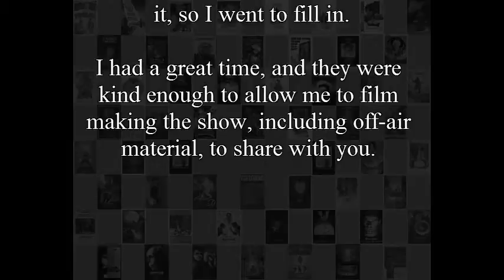Late to the Party Podcast, Pt. 0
I went to fill in on my friends' podcast Late to the Party and we had a fantastic conversation. anime, Westerns, and so on.

They're audio is better than mine, because their mics are bigger. *cof*. But this video shows some of the cool chatter before recording, including why you can't show anime to some people.

It's a longish podcast, so I've broken it up into sections at natural breaks.  Parts 1-4 are the actual 'cast, including what happens during breaks! Will post these over the next week or so.